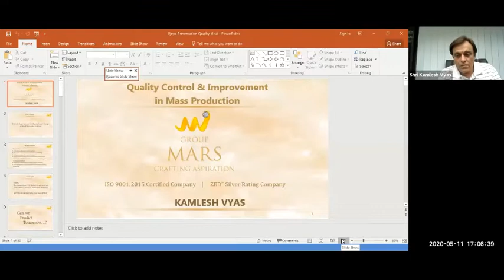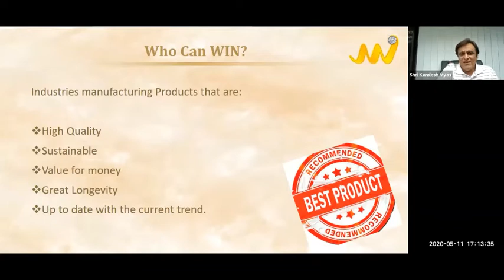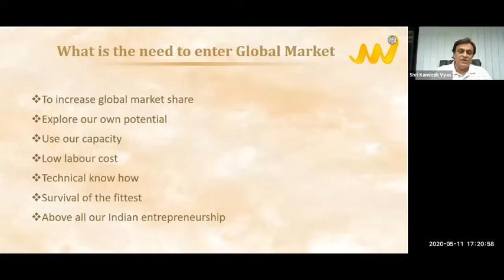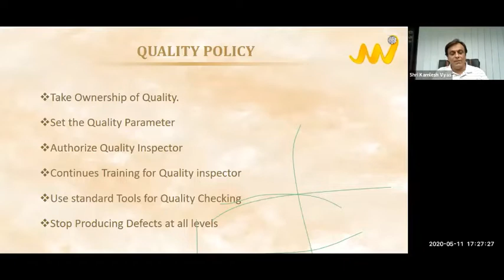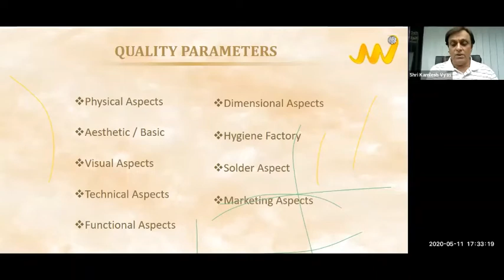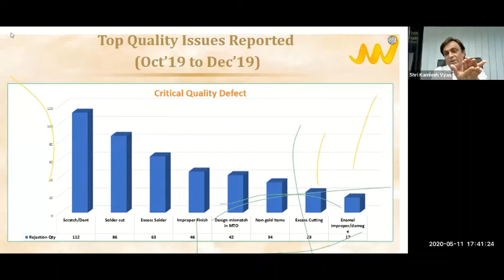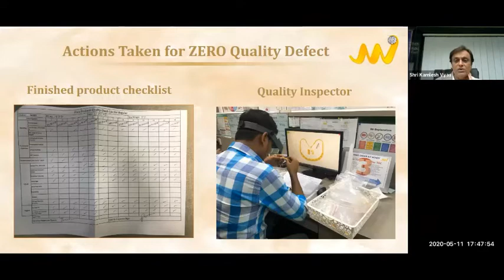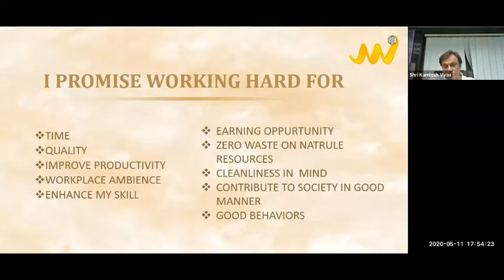Webinar on Quality Control & Improvement in Mass production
Webinar on "Quality Control & Improvement of Mass Production"
Speaker: Kamlesh Vyas, Group Mars. Mumbai & Hosur